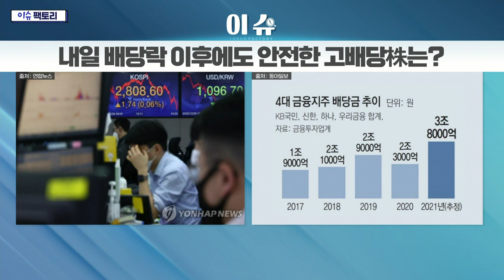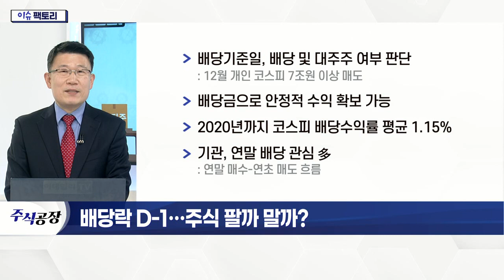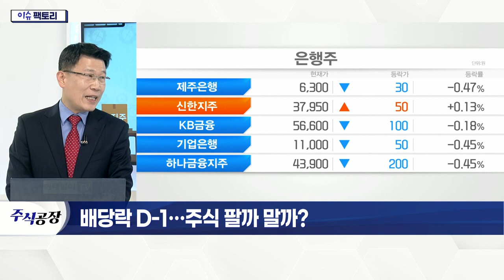KB금융(105560)... 배당락 D-1… 주식 팔까 말까?_이슈 팩토리 (20211228)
KB금융(105560)... 연말 배당수익률 5% 예상
- 배당 기준일, 배당 및 대주주 여부 판단
- 배당금으로 안정적 수익 확보 가능
- 2020년까지 코스피 배당수익률 평균 1.15%
- 기관, 연말 배당 관심 多
- 국내 1등 금융지주 회사
- 올해 실적 사상 최대 규모 전망
- 올해 배당성향 26%…배당금 1조 원 지급 예상
- 온라인 금융앱 서비스 강화
- 정부 규제 완화 따른 수혜 기대